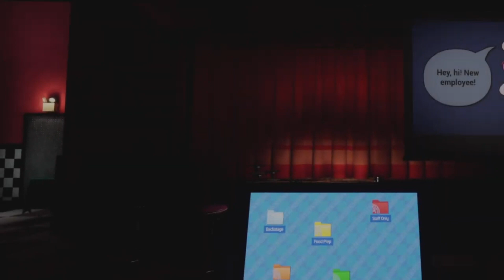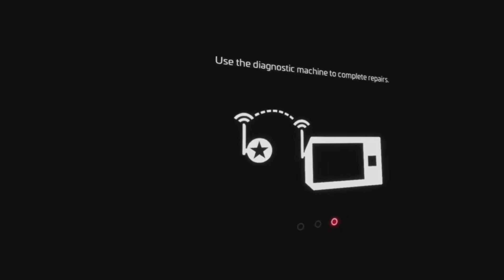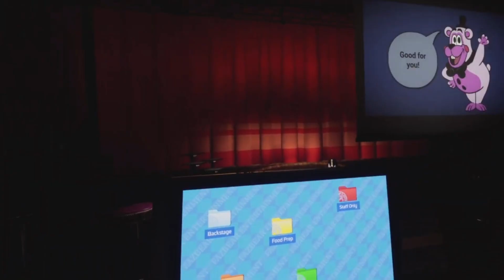FNAF VR 2 BUT IT'S ACTUALLY REALLY FUN